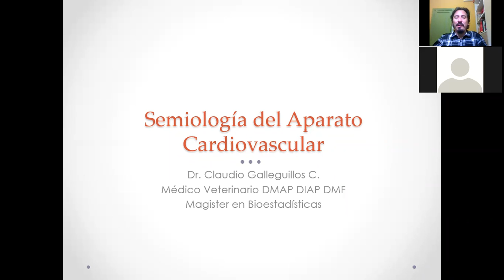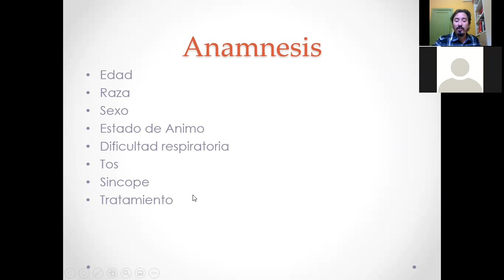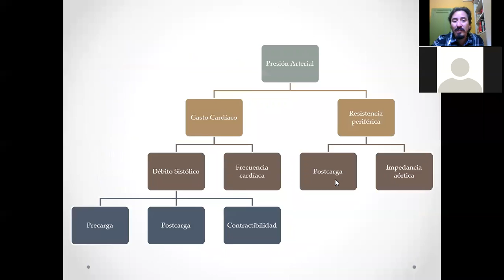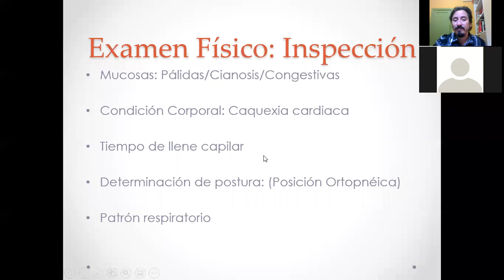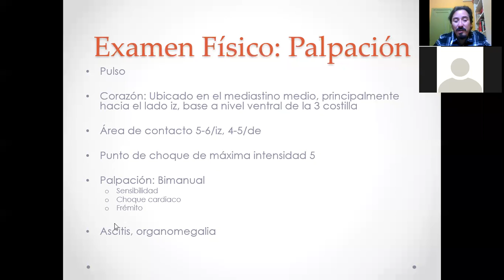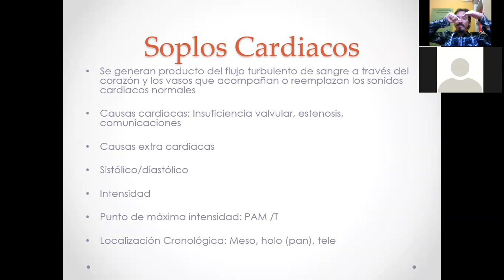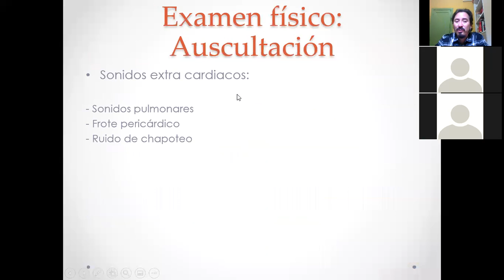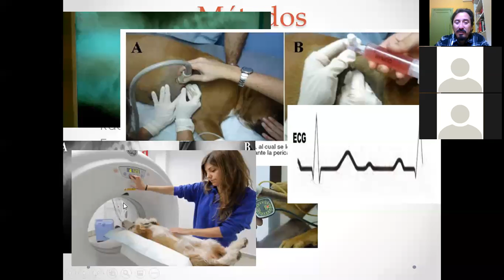20 de abril de 2021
Semio cardio